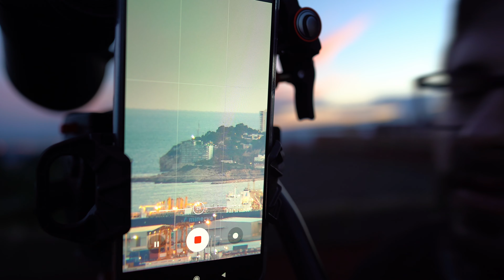Review de los prismáticos Bresser 20 x 80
Estos prismáticos son fabulosos. Tienen 20 aumentos y son BAK4
Los he probado desde los cielos de Tarragona y con nubes. Me ha sorprendido lo bien que se lleva!